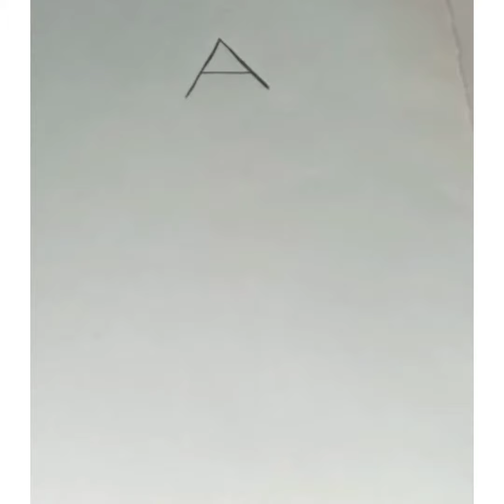رسم سهل / رسم مهرج من حرف A / تعلم الرسم بالحروف الانجليزية/ تعلم الرسم بسهوله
رسم سهل / رسم مهرج بحرف A / تعلم الرسم بالحروف الانجليزية/ تعلم الرسم بسهوله